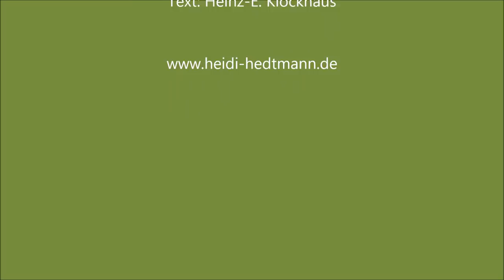Heidi Hedtmann und Heinz-E. Klockhaus singen zu Muttertag "Danke, liebe Mutter"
Das Lied zu Muttertag:
Danke liebe Mutter
Heidi Hedtmann und Heinz-E. Klockhaus